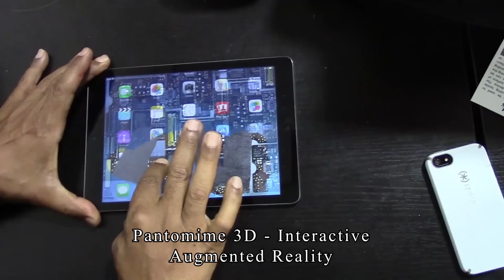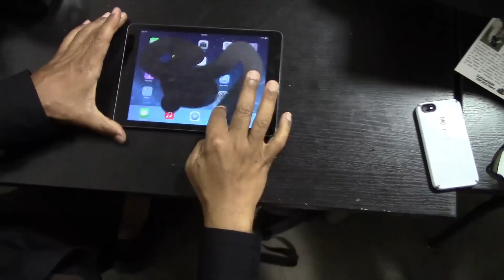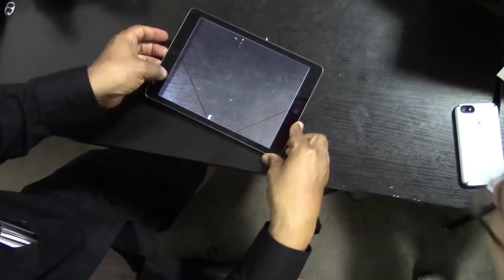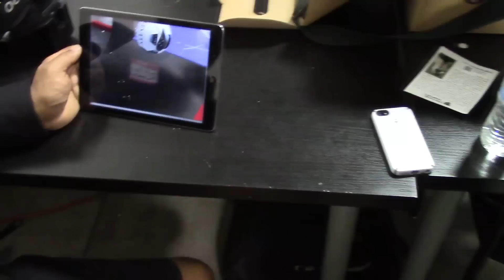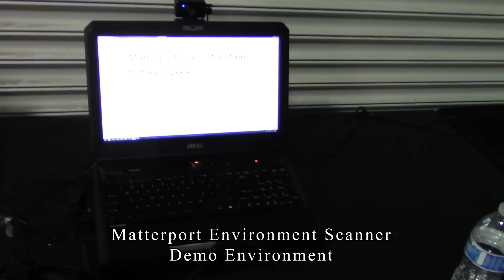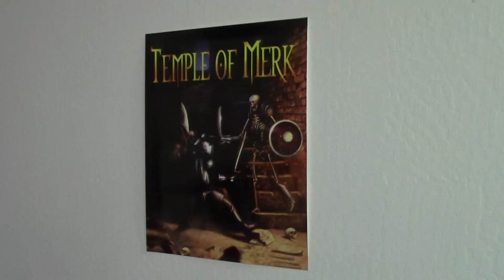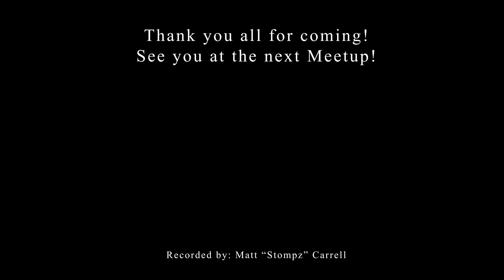SVVR12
Silicon Valley Virtual Reality Meetup #12
Hosted by: Karl Krantz, Nana Usui, 'Cymatic' Bruce Wooden
Venue: "Hacker Dojo" Mountain View, CA

Speakers:

Thalmic Labs - Myo
Chris Goodline

DODOcase
Craig Dalton and Patrick Buckley

WorldViz
Jeremy Sarchet

3Gear Systems
Robert Wang

Pantomime 3D
Dr. David Levitt

Demos:

Elite Dangerous
Saddle Fish
World Viz flight vector
Matterport
Myo gesture armband
Panomime 3D AR app
Temple of Merk
Stompz VR foot controller